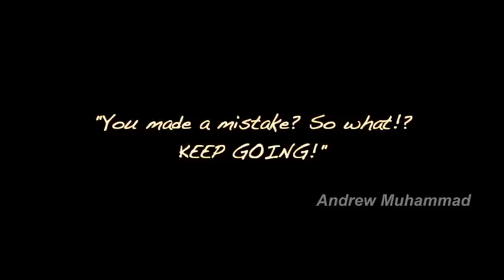Ushine Ishine Interview: Andrew Muhammad a.k.a The Investigator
Ushine Ishine  Interviews Andrew Muhammad a.k.a The Investigator.The Investigator is one of the United Kingdom's leading Black History and Culture Specialists. Super Motivator!!! Produced & Interviewed by Efe, Camaraman and Editor David Ibekwe. Big Thanks to Greig City Academy